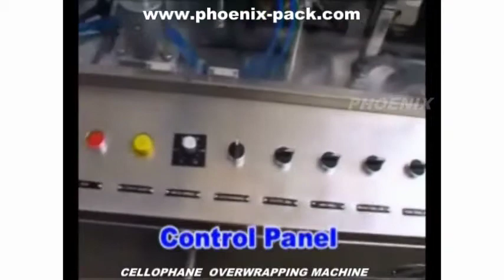CELLOPHANE MACHINE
Cellophane OverWrapping Machine

IPM Series Machine is most suitable for medium size cartons like Perfume Cartons. Specially used for medium to large production cycles. The Machine give excellent finish in overwrapping, requirements, Servo motor drawing film system & with Automatic height control system. Easy touch screen control panel help the setting of dimension of the box. Anti-Static box help to avoid static energy which make BOP film to zero static to improve the quality of wrapping.